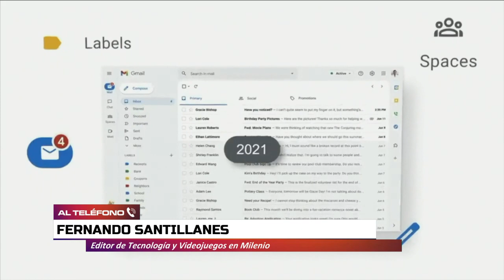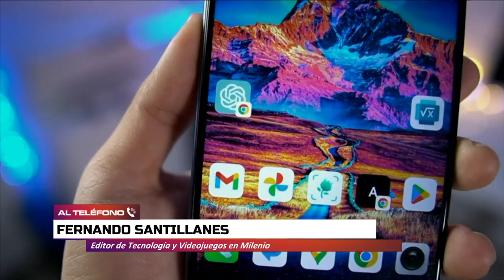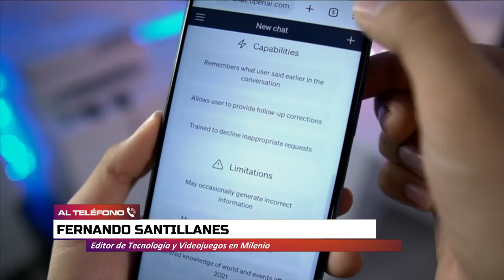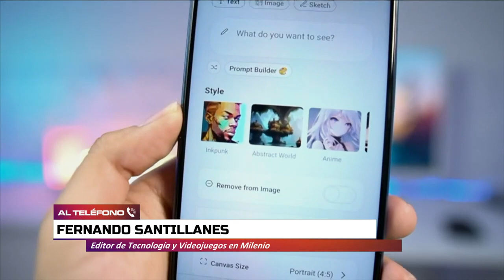Google eliminará cuentas con más de dos años de inactividad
A partir del 1 de diciembre de 2023 las cuentas de Google que brindan acceso a Google Ads, Gmail y YouTube, serán eliminadas si tienen un periodo de 2 años de inactividad. Si utilizas tus cuentas frecuentemente no tienes de que preocuparte.

Grupo Fórmula